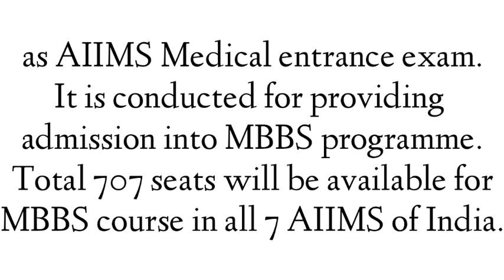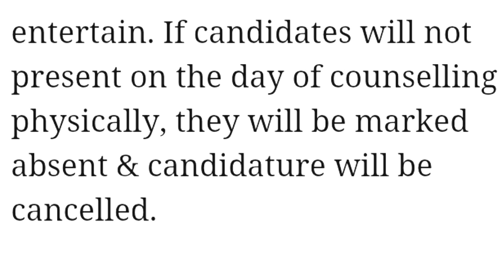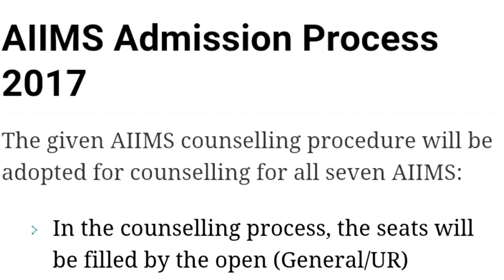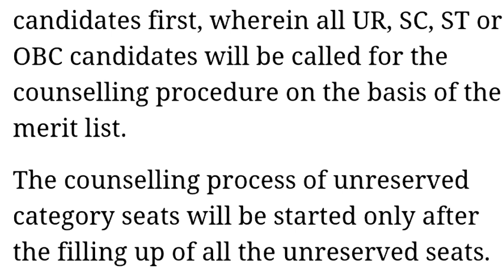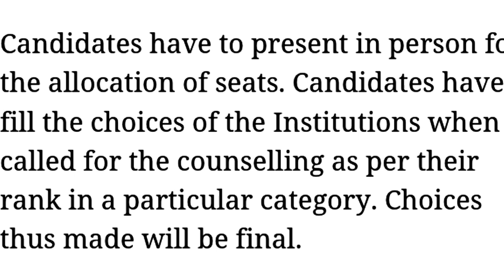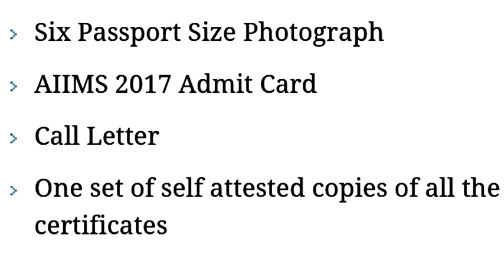AIIMS : COUNSELLING, ADMISSION PROCESS & DOCUMENTS REQUIRED | AIIMS NEW CUTOFF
In this video we will discuss about AIIMS EXAM-COUNSELLING PROCEDURE, ADMISSION PROCESS CUT OFFS AND DOCUMENTS REQUIRED.